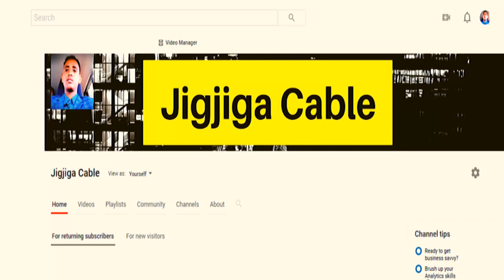DEG DEG Jabhadaha TDF Iyo OLA Oo Kusugan Duleedka Addis-ababa Iyo Wararkii Ugu Dambeyay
This video is about DEG DEG Jabhadaha TDF Iyo OLA Oo Kusugan Duleedka Addis-ababa Iyo Wararkii Ugu Dambeyay